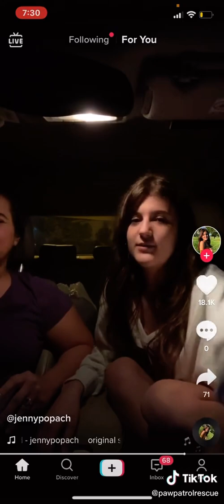Jenny Popach Deleted TikTok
This is so disgusting and sad😐